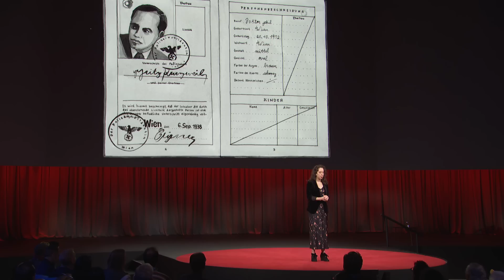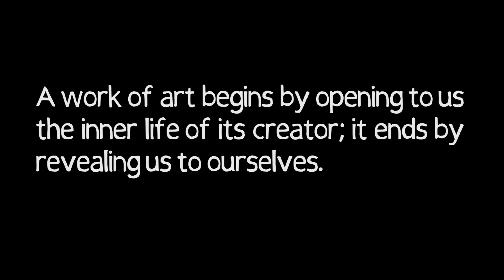Time Traveling with AI to Connect with Lost Loved Ones | Amy Kurzweil | TED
What if AI could bring the past to life? Cartoonist Amy Kurzweil shares how she helped train an AI chatbot on her late grandfather’s archives, allowing her to connect with a family member she never met — and discover family history she never knew. Backed by her own original drawings, she reveals the profound impact art and AI can have in keeping memories alive. (Recorded at TED2024 on April 18, 2024)

Follow TED!